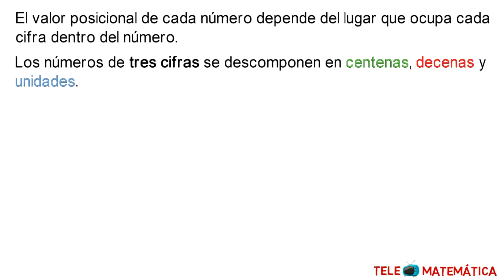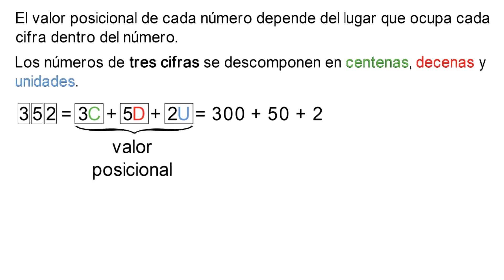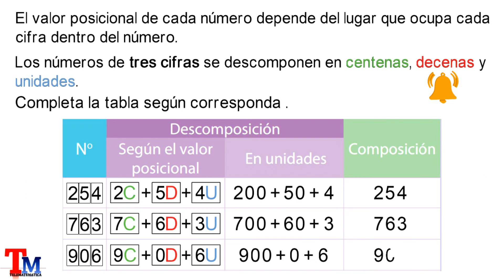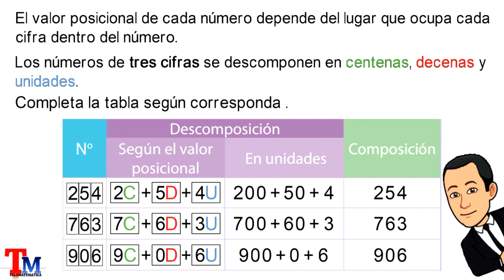¡Aprende la Composición y Descomposición de 3 Cifras en 4 minutos! 🚀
✨  ¿Sabías que un número se puede formar y desarmar de distintas maneras? 🤔 En este video te enseño cómo componer y descomponer números hasta el 999 paso a paso, con ejemplos claros y sencillos. 🧠🔢
Aprende a entender mejor los números y su estructura mientras te diviertes. ¡Dale play y conviértete en un maestro de las matemáticas! ✅

Curso completo de números naturales.